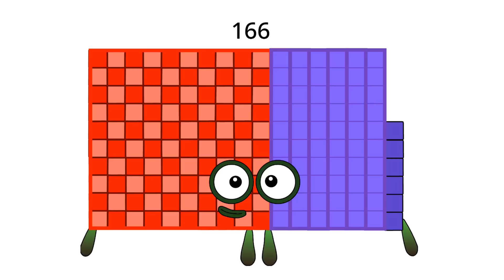Numberblocks Math: Numberblocks Series 7 | Learn To Count Number | LEVEL 1 | #288